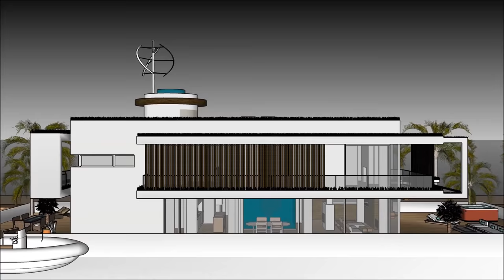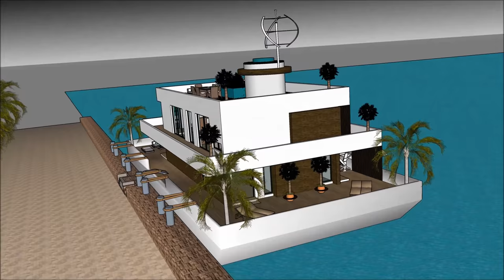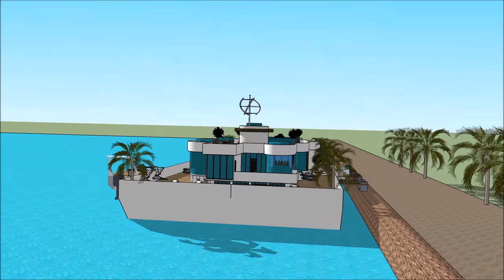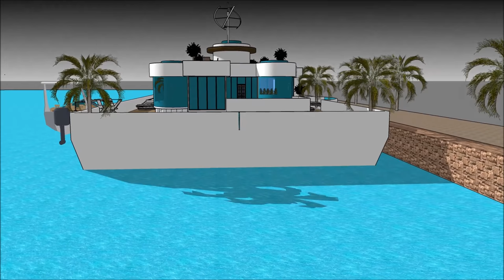Houseboat Lakóhajó living magazine Hungary in LUXUS HOLLANDIA AMSZTERDAMBAN LONDON BUDAPEST Holiday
The Houseboat Lakóhajó living magazine Hungary in LUXUS HOLLANDIA AMSZTERDAMBAN LONDON BUDAPEST Holiday  is made to sustain quality of life:

The Houseboat Lakóhajó living magazine Hungary in LUXUS HOLLANDIA AMSZTERDAMBAN LONDON BUDAPEST Holiday  includes an Extravagant Barge Design ready for the extravagant user to rent the barge Houseboat

The Houseboat Lakóhajó living magazine Hungary in LUXUS HOLLANDIA AMSZTERDAMBAN LONDON BUDAPEST Holiday  with high end living on the American w has three level plans with basement underneath it, which consist all the facilities needed for the renter. The Houseboat Barge has a unique modern contemporary design with unique architectural features. It has its own lounge area with gorgeous view of the bay.